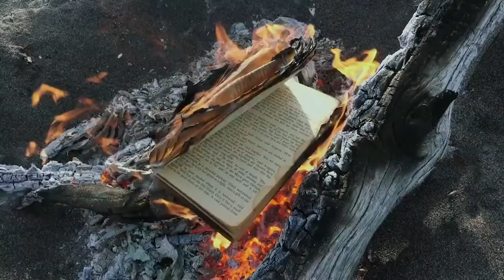Reflections on a 4,000 km Solo Journey Across the Arctic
Adam Shoalts
Professional Adventurer
Author